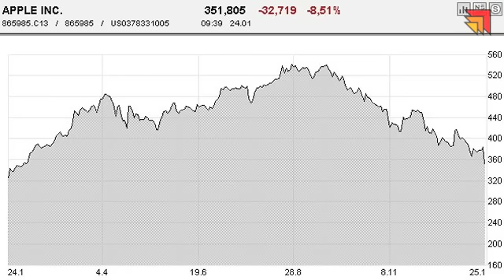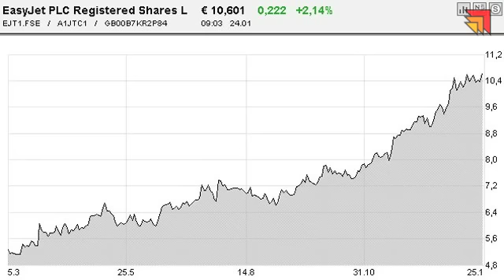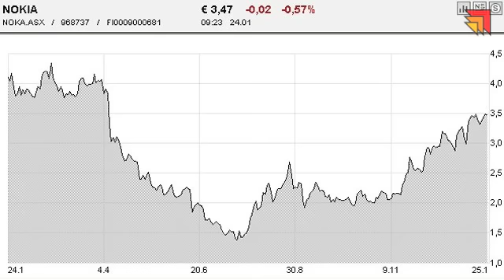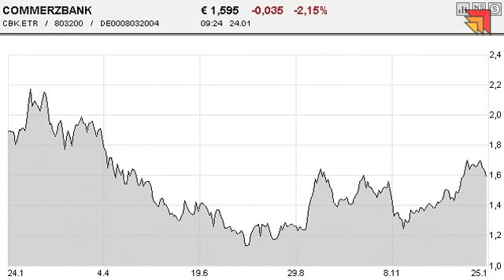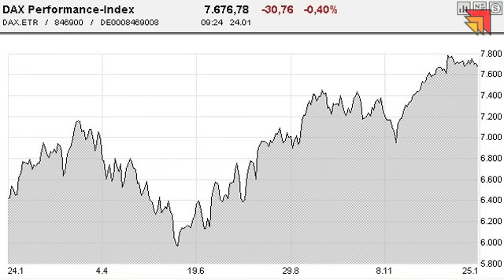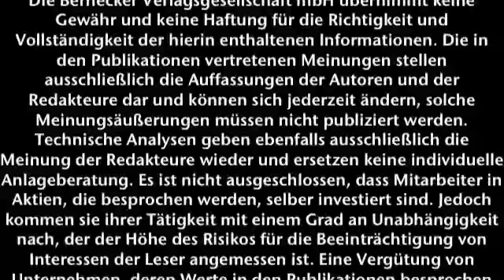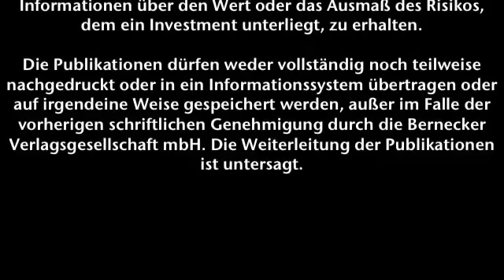24.01.2013 - Videoticker Frankfurter Börsenbrief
Es wird noch ein paar Tage seitwärts gehen!
Aktien: Apple, Nokia, Easyjet, Commerzbank & Beiersdorf